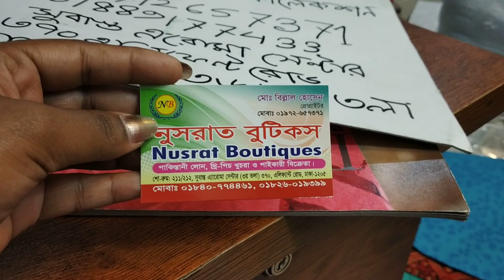৪৫০ টাকায় বিভিন্ন ধরনের ব্লক থ্রি-পিছ কালেকশন/450 tk block 3 piece collection.